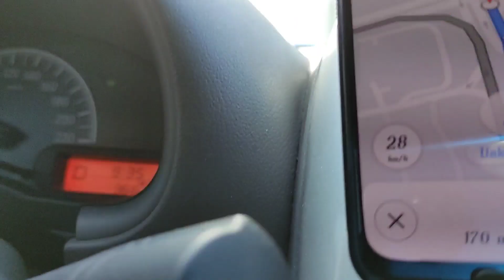Dubai Harbour😍dubaiharbour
@dubai harbour